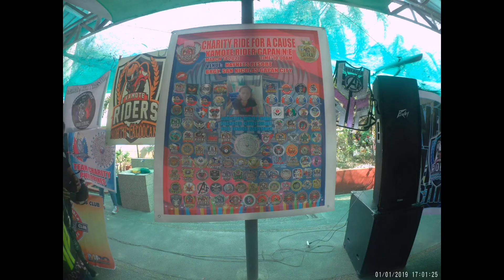Skrc, team camanava, two charity in bostos bulakan and neuva ecija.